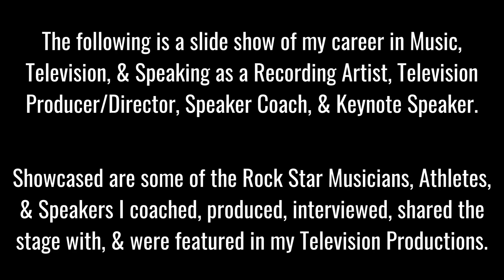A Quick Look at My Career in Music, Television, & Speaking